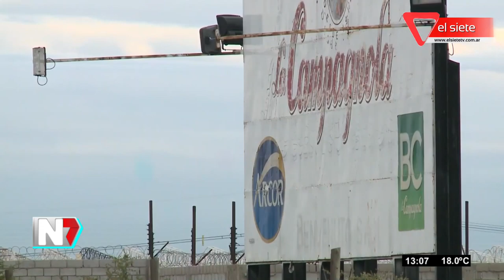Cerraron las dos plantas de La Campagnola